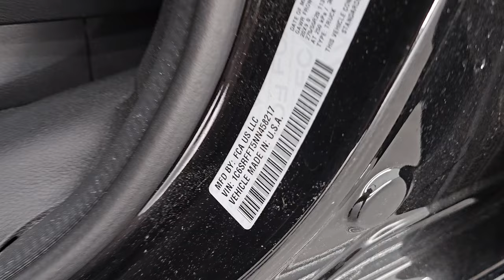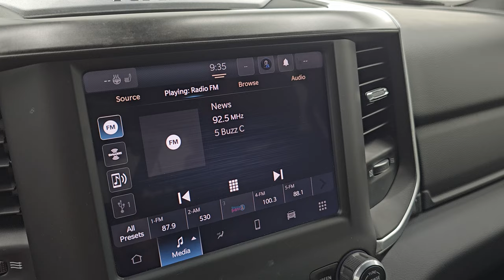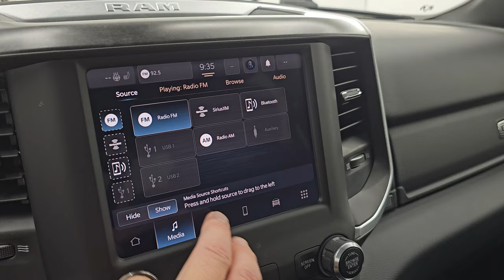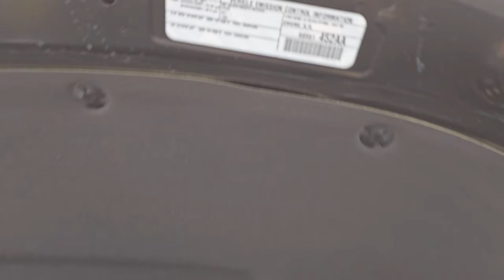2022 RAM 1500 BIG HORN LEVEL 2 CREW SHORT HEMI DIAMOND BLACK 4K WALKAROUND 14709Z SOLD!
This 2022 RAM 1500 BIG HORN LEVEL 2 CREW SHORT HEMI IN DIAMOND BLACK CRYSTAL FOR SALE IN FOND DU LAC OSHKOSH WISCONSIN 54935 is the vehicle we did walk around review of today.

Thank you for checking out this video of this 2022 RAM 1500 BIG HORN LEVEL 2 CREW SHORT HEMI IN DIAMOND BLACK CRYSTAL FOR SALE IN FOND DU LAC OSHKOSH WISCONSIN 54935

STOCK: 14709Z
PRICE: $41,999
MILES: 10,417
MAKE: RAM
MODEL: 1500
VIN: 1C6SRFFT5NN458217
LOCATION: FOND DU LAC OSHKOSH WISCONSIN, 54937 TRUCKS ON 41

1 OWNER! CLEAN TITLE HISTORY! CLEAN CARFAX!* 5.7 Liter OHV V8 Hemi with Multiple Displacement System MDS Engine, eTorque Technology, 395 Horsepower* Full Four Door Crew Cab* Short Box 5 Foot 7 Inch 5' 7" Shortbox* Big Horn Package* Level 2 Package* 8 Speed Automatic Transmission* 4x4 Push Button Four Wheel Drive 4WD* Reverse Backup Camera Rearview Camera* Dual Rear Exhaust* Start / Stop Technology Start/Stop* Power Driver's Seat* Dual Heated Seats* Non Smoker* Dark Charcoal Cloth Seats* Bucket Seats* Towing Package with Receiver Trailer Hitch and Trailer Wiring Tow Package* Heated Power Fold-in Power Mirrors with Built-in Directional Signals with Drivers Side Blind Spot Mirror* Electronic Stability Control Traction Control ESC* Nexen Roadian HTX 275/55 R20 Tires* 20 Inch Rims Premium Wheels* Factory Alloy Premium Rims with Chrome Covers* Four Wheel Disc Brakes* Spray-in Bedliner* Bedrail Covers* Fog Lights* Sonar with Front and Rear Bumper Sensors* Easy Fuel Capless Fuel Fill* Locking Tailgate* Chrome Tipped Exhaust* AM / FM Radio Tuner* Sirius/XM Satellite Radio Capabilities Sirius / XM* Uconnect (R) 8.4 AM/FM System 8.4 Inch Touchscreen with AM/FM* 7-Inch Multi-View Display* U Connect Hands Free Bluetooth Hands-Free Phone System Blue Tooth* Android Auto Compatible* Apple Car Play Compatible* Auxiliary MP3 Jack Portable Audio Connection* USB C Jack* USB Jack Portable Audio Connection* Keyless Entry with Factory Remote Start* Push Button Start* Power Sliding Rear Window Rear Window Defroster* Adjustable Height Seatbelts* Driver and Passenger Front Air Bags* L.A.T.C.H. Child Safety System* Side Curtain Air Bags SRS Safety Restraint System* Heated Steering Wheel Multi-Function Steering Wheel Controls* Homelink System with Three Programmable Buttons for Garage Doors, Lighting Systems & Security Systems* Compass, Outside Temperature Display and Mileage Display* Dual Multi-Zone Climate Control* Power Adjustable Pedals* Factory All Weather Floormats* Woodgrain Dash And Door Trim* Air Conditioning AC* Cruise Control* Power Locks* Power Windows* Automatic Headlights Autolamp* Tilt/Telescope Steering Wheel* 115V / 400W Deck Mounted AC Power* 3 Year / 36,000 Mile Remaining Factory Bumper to Bumper Warranty, Whichever comes first* 5 Year / 60,000 Mile Remaining Powertrain Factory Warranty, Whichever comes first* Diamond Black Crystal PearlcoatONE OWNER! Very very clean inside and out! This is one of the sharpest 2022 Ram 1500 crewcab shortbox 1/2 ton trucks on our lot! Make your move before this super clean 4wd is gone!*